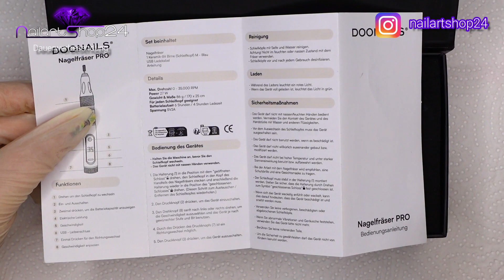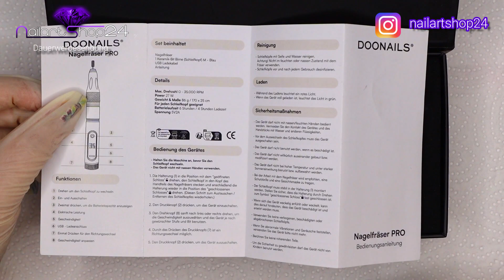SUPER FÜR ANFÄNGER: DIP NAILS ENTFERNEN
Meine amazon Listen*
Prime KOSTENLOS testen?*

ES STEHT ZWAR US ONLY DA, DAS STIMMT ABER NICHT!

Born Pretty (amazon)*
Hot Pink Gellack Set
Gellack Set Nude uvm.
Acryl Set
Glue Gel 6 in 1 Set
Glitter Gellack Set
Top Coat Set

JCMaster auf amazon*

Melodysusie:
Alle Geräte im Überblick
2in1 Staubabsaugung & Fräser
Mini UV/LED Lampe (ideal für Press On/ Dual Form)

Peel Off Base Coat
Matte Top Coat
Dip Powder/ 2in1 Powder/ Base usw*
Staubabsaugung (auch kabellos nutzbar)
Glitter-& Neon Liner
Qik Gel Sets
Polygel Sets
Gellack Sets